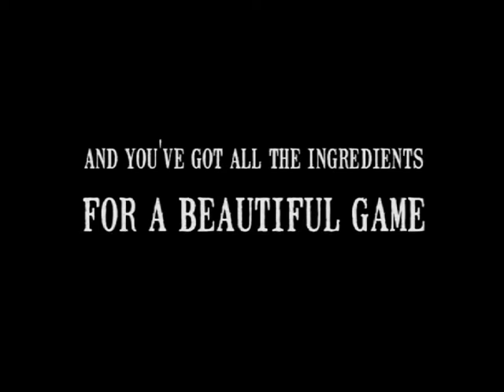The Penalty King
Lee, a soccer player who descends into depression when he goes blind, is encouraged to take up the game again by a maverick American and the inspiration of Leeds Utd legend, Billy Bremner.